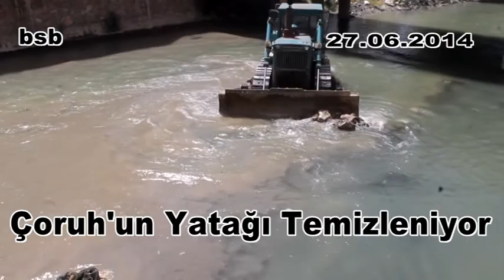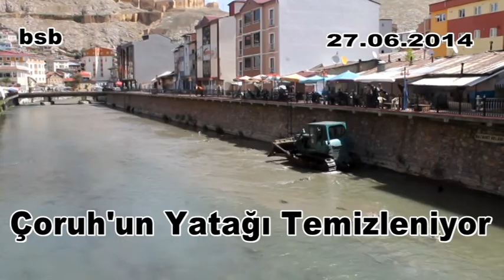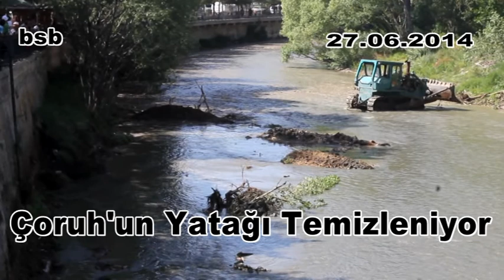Çoruh'un Yatağı Temizleniyor